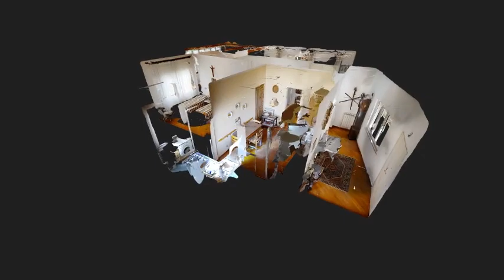Via Caldieri con posto auto